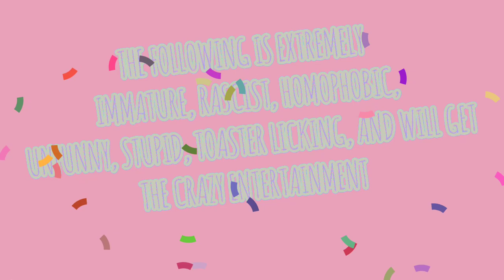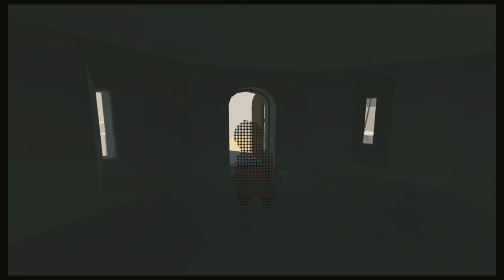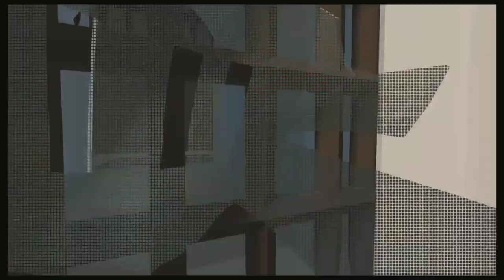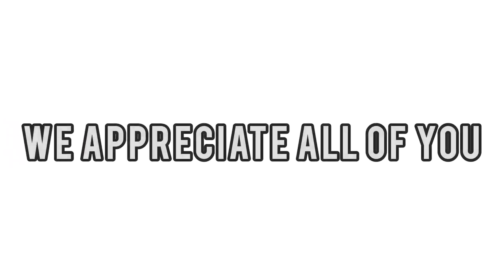Happy Valentines Day (2023)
The Power Couple are back!!! MadameLunatic and cicmaniac are showing some love to eachother for some Valentines Day fun on Human Fall Flat. This video is a long one but buckle up and enjoy!